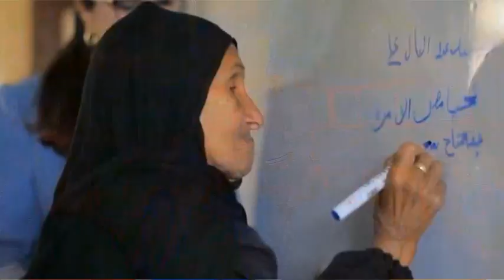أمي روحي.. أمي قلبي.. حبيبتي روحي يا أمي.. كل عام وكل أم مصرية بخير فهي مصدر السعادة والبهجة